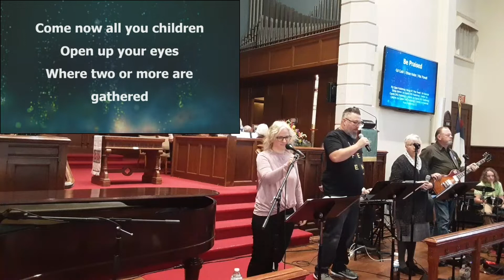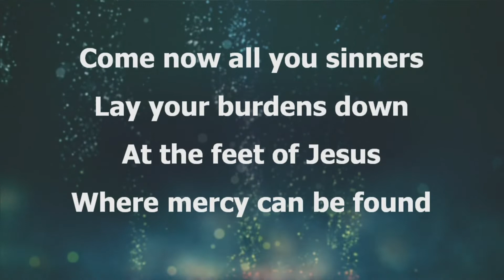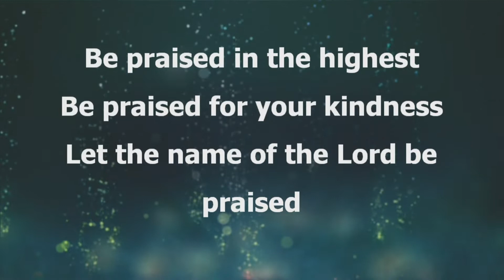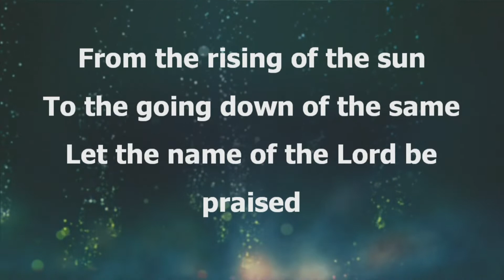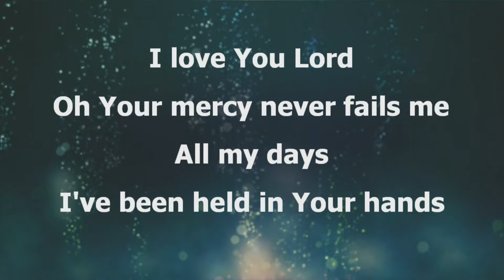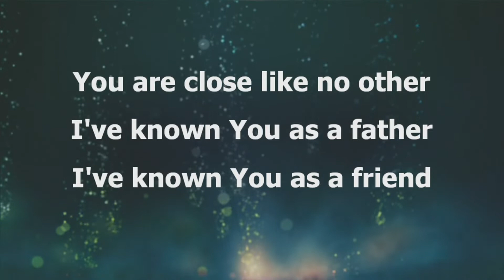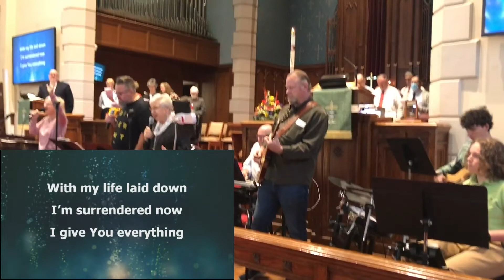13 November 2022 Blended Service